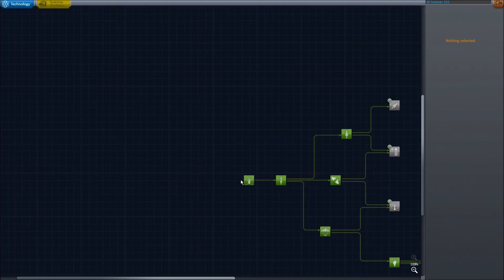LP: KSP #65 - 0.23.0 - Achievements!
Let's Play: Kerbal Space Program #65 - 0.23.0 Achievements!

So I've installed another new mod in the list of things, and this one is overhauling the entire goal of the sandbox based game for me. This is Achievements! I really like the achievements windows that pop up when you do something good, or bad for that matter, but ya. It's kinda fun to forget making own goals in this game, and just use some goals that have been set up for you. Good stuff!

Make sure you get the word out more, on this awesome game! It is really worth your time and it's cheap!